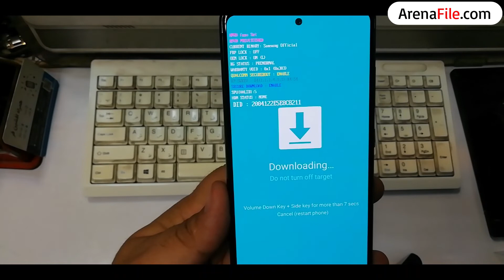Download Mode Samsung Galaxy S20 FE 5G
Download Mode Samsung Galaxy S20 FE 5G SM-G781
Download Mode Samsung S20 FE 5G

If you want to flash your phone, you have to take the phone to download mode, with this video you will learn how to take the phone to download mode.